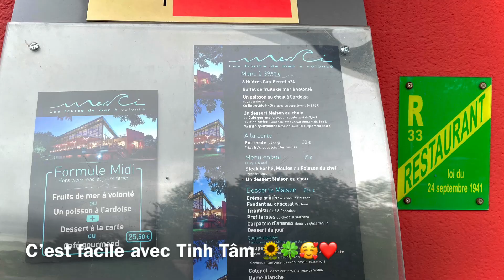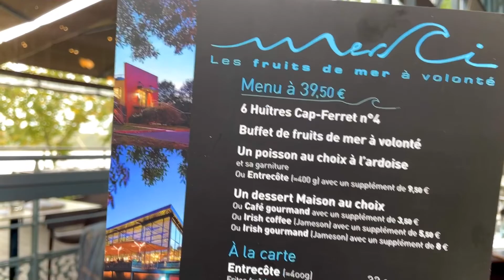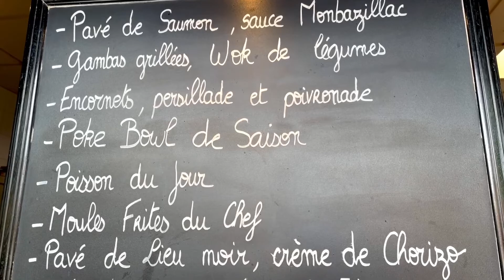Nhà Hàng Hải Sản MERCI Bordeaux- Restaurant Fruits De Mer MERCI Bordeaux 🦪🦀🦐🐚🦑🐟🌻🍀🥰❤️